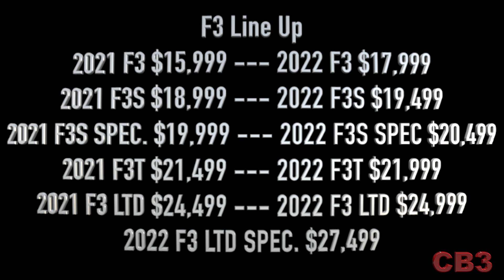2022 CanAm 2022 Line Up!! SUCCESS or FAILURE!?!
2022 CanAm 2022 Line Up!! SUCCESS or FAILURE!?!

See if you have a Recall on your CanAm

Visit Charlie's Restaurant in Greenville, FL!!  The BEST Hamburger...ever!!!

2019 Suzuki SV650X